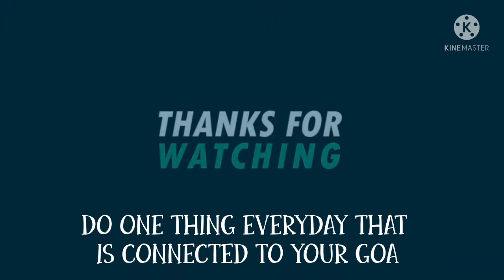ONE SMALL STEP CHANGE YOUR LIFE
This is not what we do, it is the love that we begin to make. And it is not how much we give, but how much love we put into the giving

Small steps can lead to big changes.

Small steps circumvent the brain's built-in resistance to new behavior. No matter what the goal

Small day-to-day improvements result in significantly greater improvements over time

It is absolutely possible to improve every aspect of your life by taking one set of small steps

You'll feel incredible once you make that little step. And that wonderful feeling will help you move on to the next level.

Stop Making Excuses. Excuses are what holds you back, and they're almost always the only thing between you and your goal

Set Goals

Set up a routine

Stand accountable for your actions

Monitor your progress

Failure is a fundamental element of success

Exercise

DO ONE THING EVERYDAY THAT IS CONNECTED TO YOUR GOALS

one step change your life
one small step help you to achieve your goal,